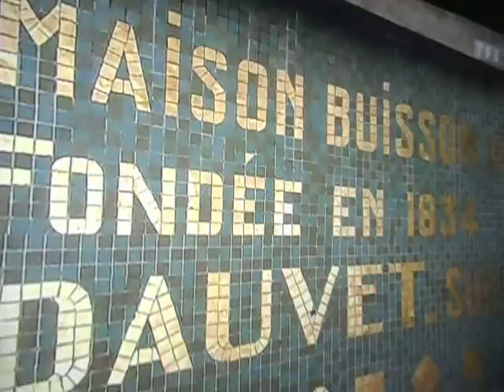Oro en Palacio de Versailles- Francia- DSCN0022